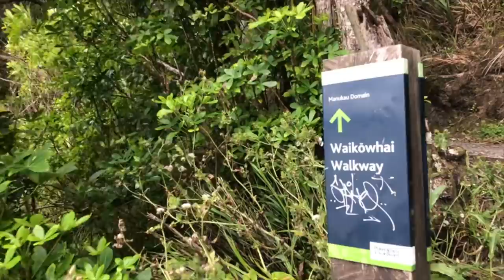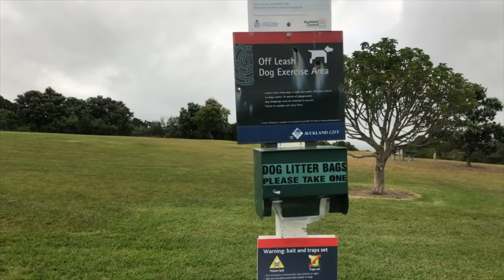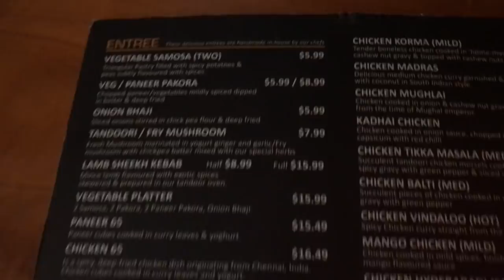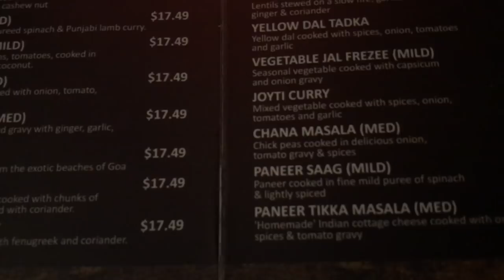Weekend Walkway♥ Manukau Domain ♥Auckland ♥ New Zealand♥ Blissful Butterflies ♥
🤔ഒന്നിനും time ഇല്ലേ 🙇🏻‍♀️ഈ Video നിങ്ങൾക്കുള്ളതാണ്🧚| Time management tips🦋"